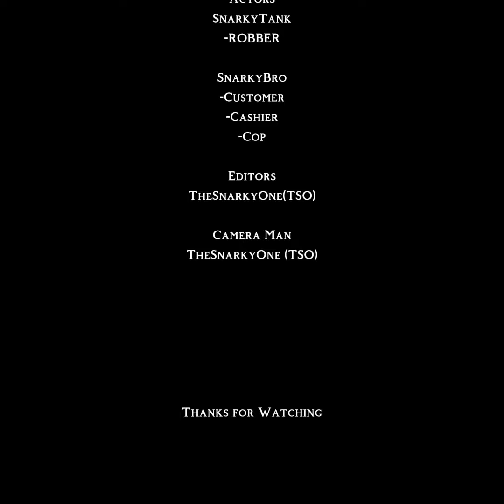Bob The Robber’s Failed Rob